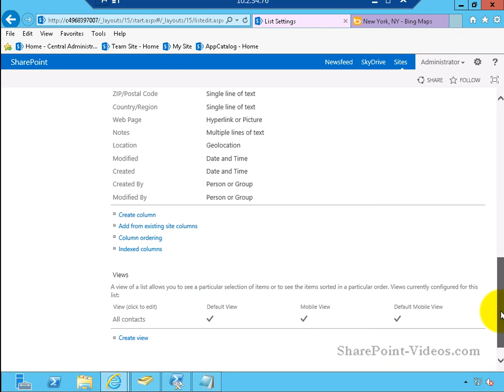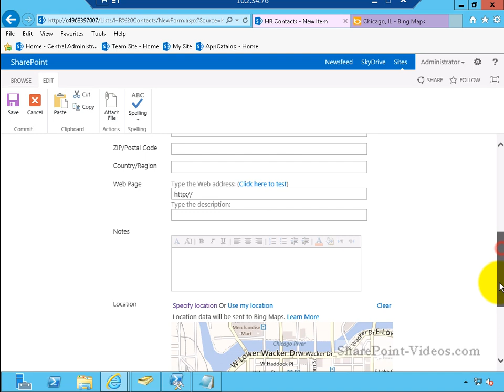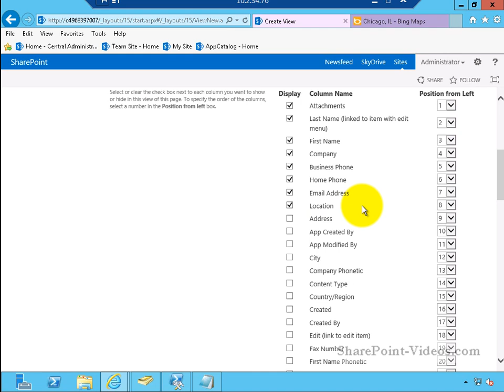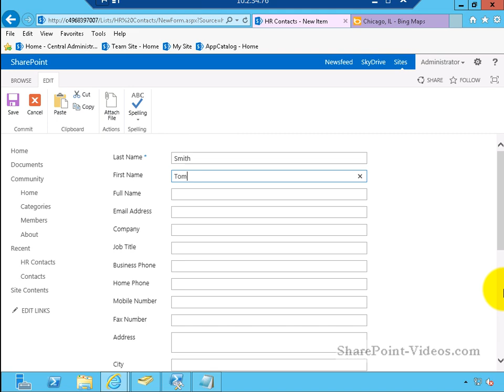Display location maps within SharePoint Lists using Geolocation column in SharePoint 2013